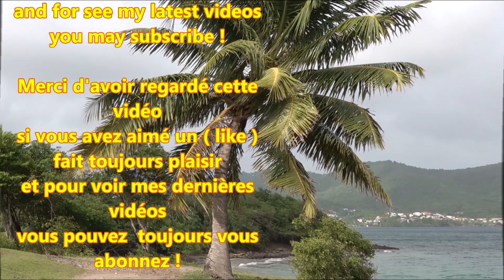Sainte-Luce ; Martinique ; Plage Gros Raisin ; Holidays ; Caraïbes ; 972 ; Les Antilles ; France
Le long d'un sentier côtier et dans un centre de vacacances avec vue en partie sur "Le Diament" et la plage "Gros Raisin" à Sainte-Luce qui est une ville de la côte Sud de la Martinique. (France) .

Sainte-Luce est une commune française, située dans le département de la Martinique en région du même nom. Le gentilé est Lucéen(ne).
C'est à Sainte-Luce qu'est distillé le célèbre rhum Trois Rivières.
3 juillet 2018
La Martinique est une île des Caraïbes qui fait partie des petites Antilles. Région d'outre-mer de la France, sa culture reflète un mélange distinctif d'influences françaises et antillaises. Sa plus grande ville, Fort-de-France, abrite des collines abruptes, des rues étroites et La Savane.
Sainte-Luce est une ville de la côte Sud de la Martinique.

Elle est constituée de plusieurs petits quartiers comme Trois Rivières (quartier connu pour son rhum du même nom), Monésie, l'Epinay ou encore les Coteaux.

Sainte-Luce est voisine de plusieurs communes, notamment du Marin, Diamant, Rivière-Salée, Saint-Esprit et Rivière-Pilote.

La commune de Saint-Luce est principalement composée de mornes qui permettent d'avoir de magnifiques panoramas des quartiers les plus élevés (l'Epinay, Bellevue Ladour, etc.). Des points les plus élevés de Sainte-Luce, il est possible d'observer La roche gravée (pétroglyphe) de la forêt de Montravail, de la commune de Sainte-Luce l'intégralité de la Martinique alors que le bourg est situé près du bord de mer.

Sainte-Luce est traversée par la RN 5, axe principal de l'ile. Le pont sur le Trou au Diable se situe sur la commune. Elle est aussi à l'extrémité de la route des Anses.